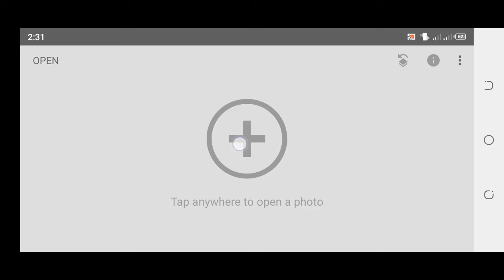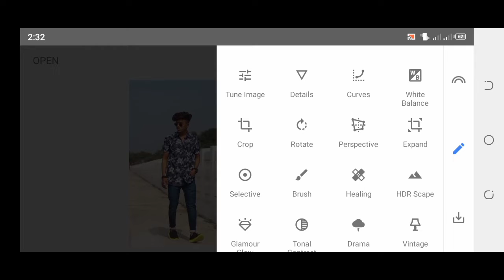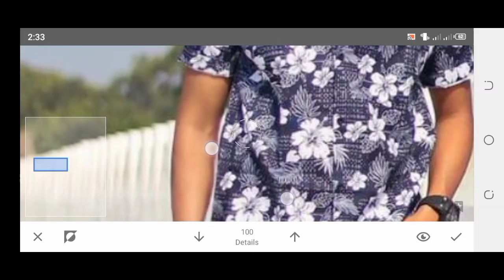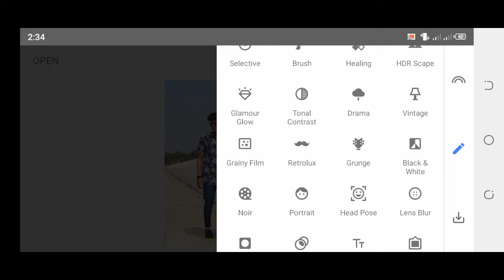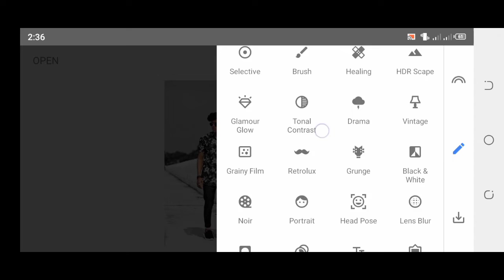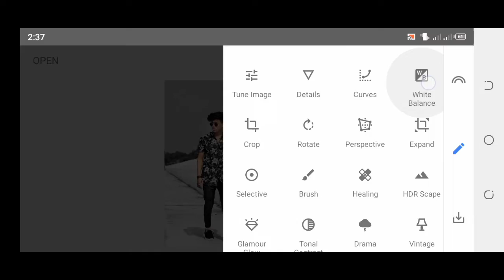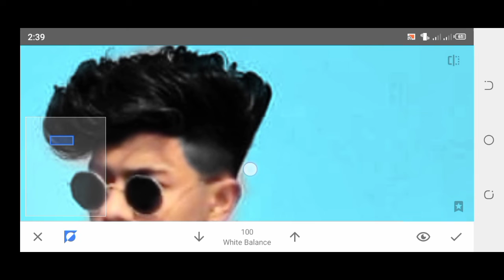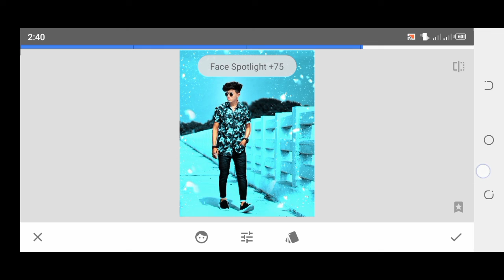Snapseed - Just 3 Step black And Blue Effect easily || Snapseed photo editing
2:- Pixellab Editing

3:- Video Editing In Mobile

4:- Face gora Kaise Kare

5:- creat Logo

6:- Pixellab photo Editing

7:- Make Posters in Android

8:- Make Banners

9:- How to make logo in Pixellab

10:- create Thumbnail inmobile

11:- Kinemaster Video Editing

12:- Capcut Editing

13:- Face white Kaise kare

14:-bVideo Editing in mobile

15:- Kinemaster me Video edit Kaise kare

16:-bpoetry video in kinemastet

17:- professnal logo in Pixellab

18:-Logo makeup in mobile

19:- capcut tricks

20:-Pixellab tutorial

21:- Snapseed tutorial

22:- Kinemaster tutorial

23:-CB Photo Editing

24:-capcut editing

23:-Hair Style Photo Editt

24:-Cartoon Photo Edit in PicsArt